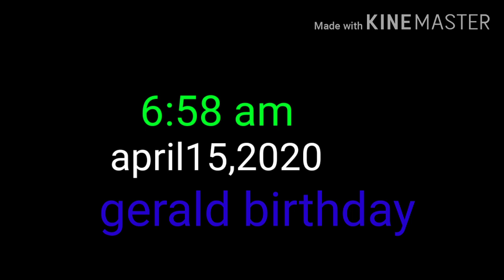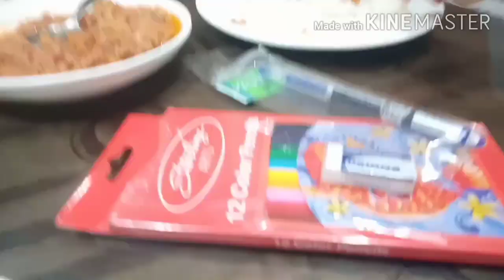HAPPY BIRTHDAY GERALD!! Celebrating his 9th Birthday/Gahdiel Padilla Vlog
What's up ka-lollipop 😄 Welcome to my Channel Gahdiel Padilla Vlog 😍😍 if you like our video just comment down below and if you are new to our channel don't forget to subscribe and hit the notification bell so you will always be updated on our newly uploaded videos. Thank you in advance guys❤️👍 May God bless you. 👌👍❤️